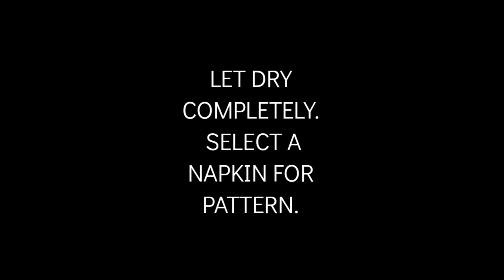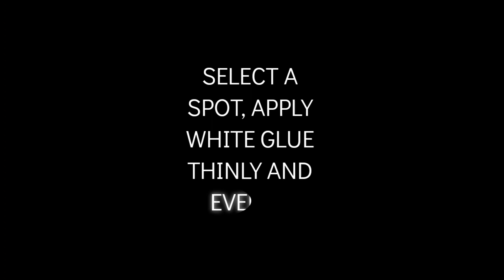Pickles to Pumpkin - Decoupage Pickle Jar - Time Lapse